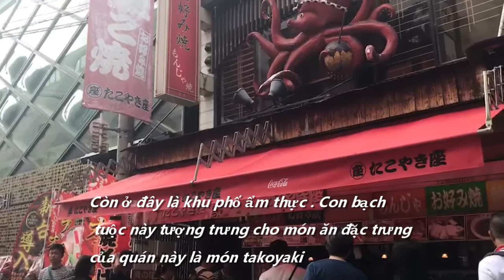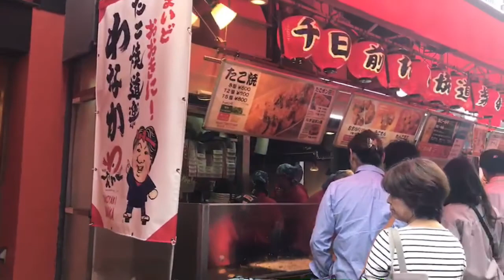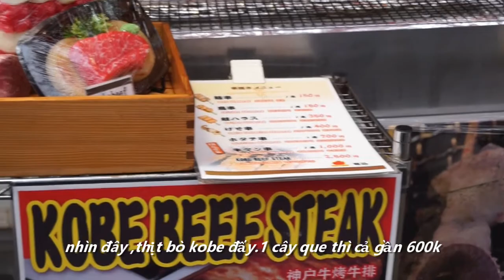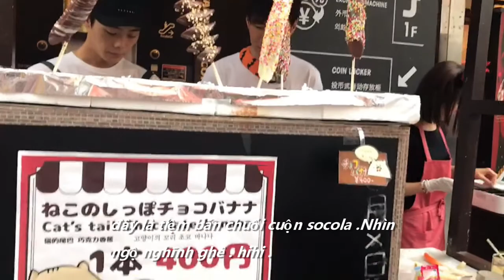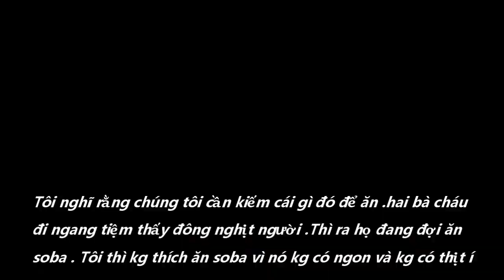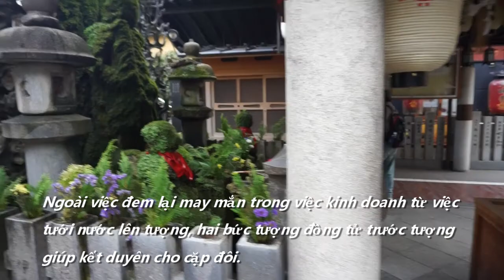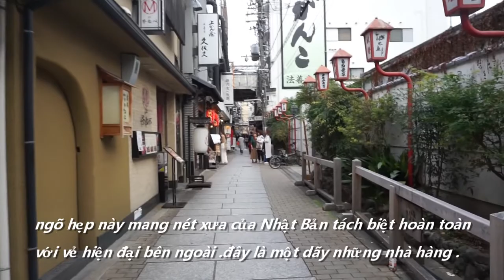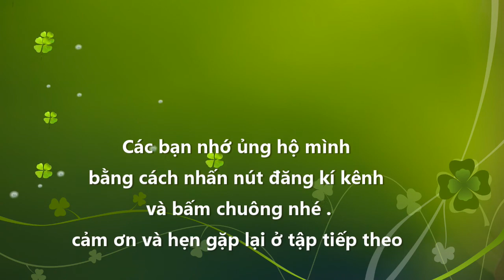Vi sao phải đến namba khi tới Nhật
Namba là khu phố sầm uất bậc nhất ở osaka với rất nhiều ddierm mua sắm tham quan , ăn uống .Dotonbori là con phố trãi dọc sông Dotonbori.Đặc biệt là con phố phía nam con sông là con phố ẩm thực với rất nhiều cửa hiệu với các món ăn nổi tiếng như là tokoyaki , mì ramen,cua mang một hình ảnh rất đặc trưng ở osaka.Ngược lai shinsaibashi là khu vực tập trung những địa điểm mua sắm từ bình dân đến cao cấp .hai khu vực này ngày nay thu hút rất là nhiều khách du lịch